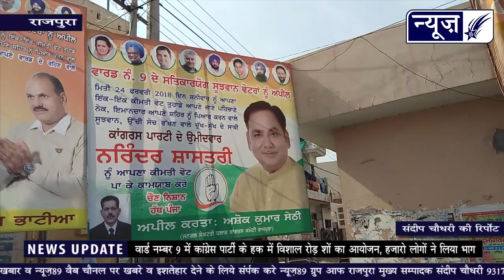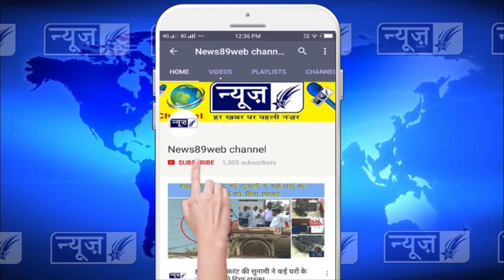रोड़ शों में पहुंचे सैकड़ों की सख्या में समर्थक, कांग्रेसी उम्मीदवार शास्त्री के हौसले बुलंद